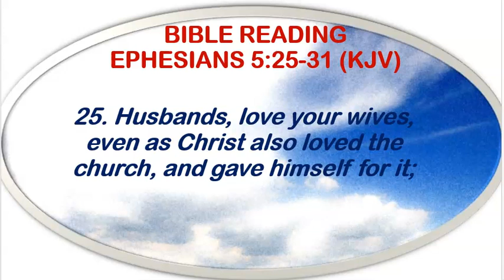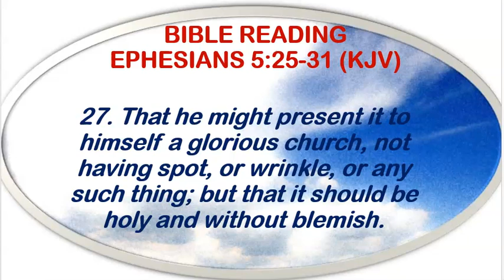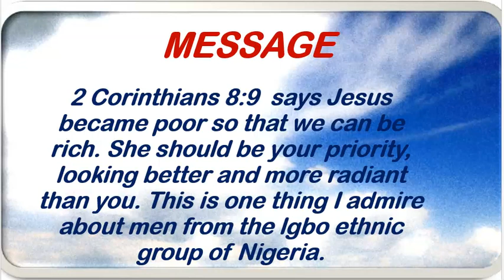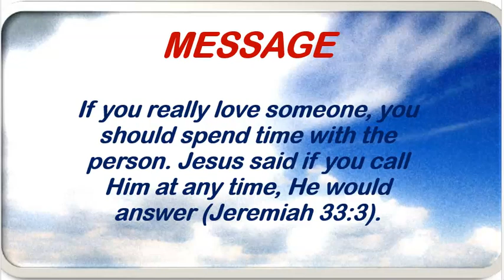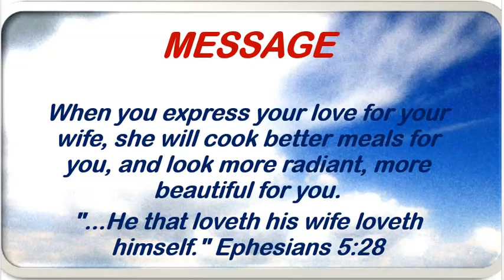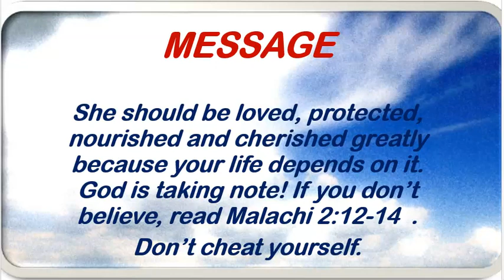Open Heavens June 5th